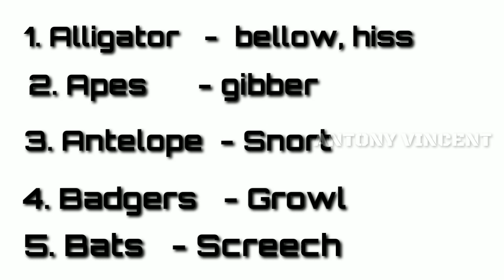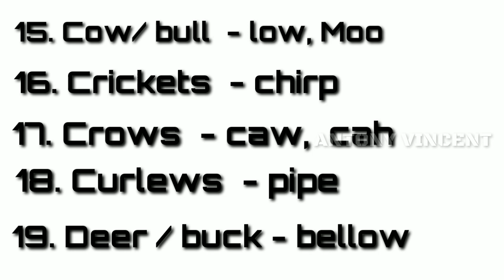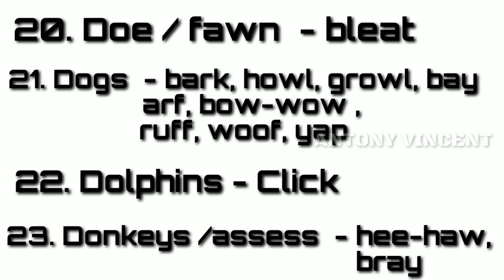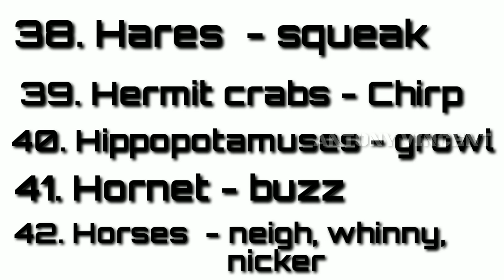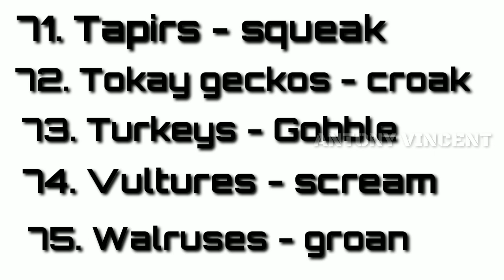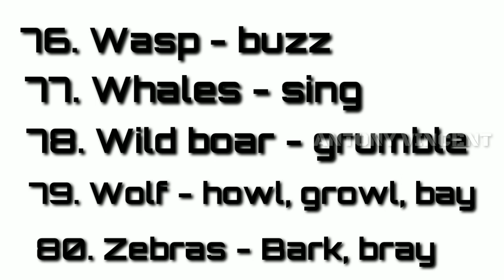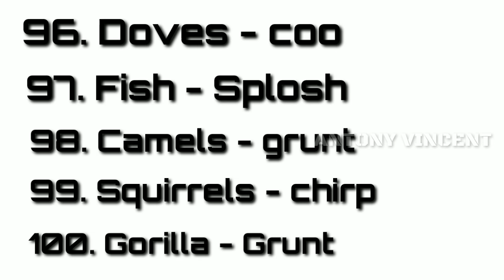Animals and their sounds | learn 100 animals names and their sounds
Hi viewers this is a fantastic video about animals and their names of sounds.  It's a must watch video.